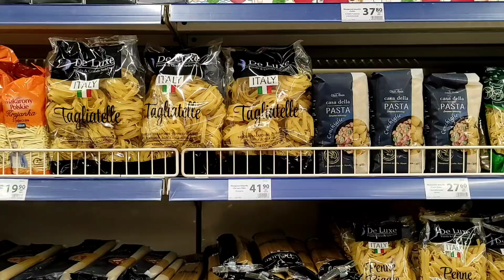Купили Фрукты 🍎🥝🍌 Цены в АТБ/ Микуся на прогулке/ Моя школа